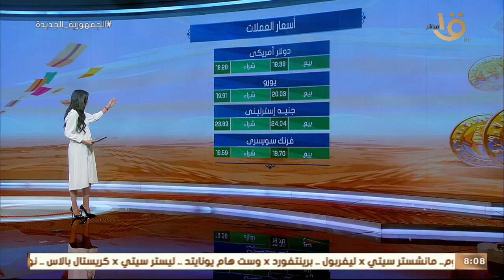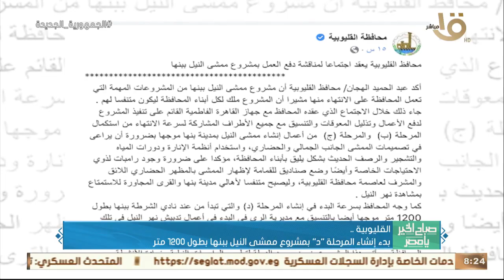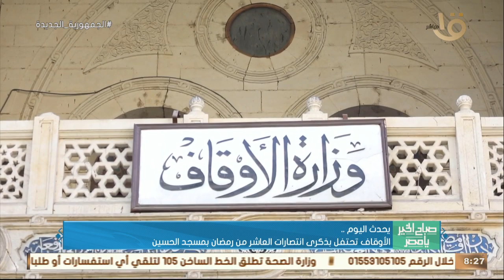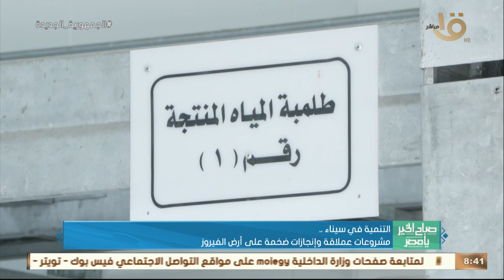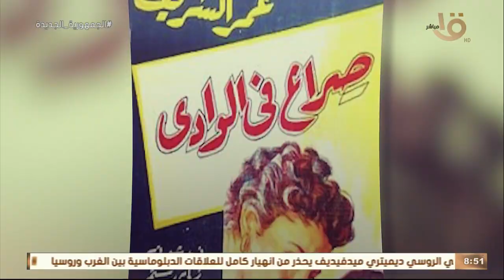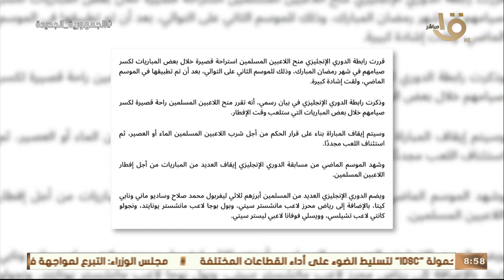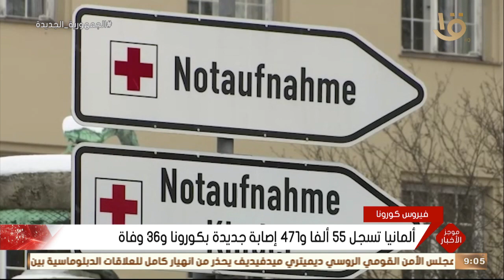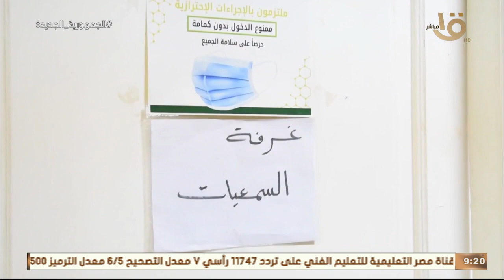مبادرة للكشف عن ضعاف السمع بين حديثي الولادة.. وإجراءات سلامة الصدر من الأحقاد.. حلقة 10-4-2022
صباح الخير يا مصر | مبادرة للكشف عن ضعاف السمع بين حديثي الولادة.. وإجراءات سلامة الصدر من الأحقاد.. حلقة 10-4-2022